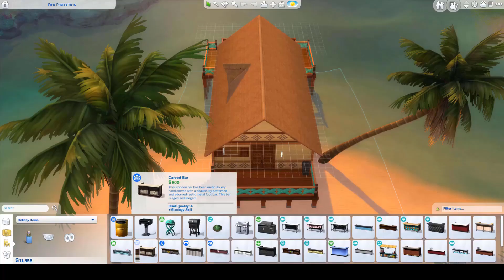Pier Perfection RENO / The Sims 4 Island Living / SPEEDBUILD / Simsbuilding_Art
I made a small reno and wanted to share it with you!

🔶 Facebook 👉🏽 Girly Simming
🔶 Twitter 👉🏽 Simsbuilding

Happy Simming 🌼